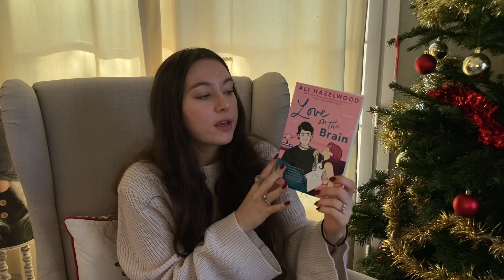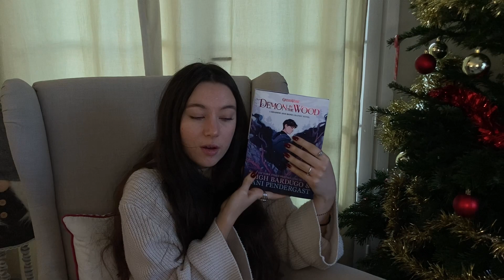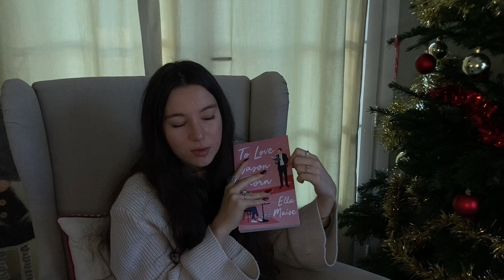Ma pal de Décembre !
Livres mentionnés dans la vidéo :
Mon mari dort dans le congélateur
This winter (VO)
Love on the brain
It ends with us
Demon in the wood
To love Jason Thorn
Twisted games

♥ FAQ :
Âge : 18
Caméra : iPhone SE seconde génération
Logiciel de montage : CapCut
Miniature : Canva

xoxo